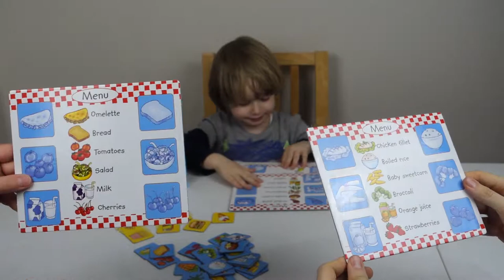Playing Greedy Gorilla From Orchard Games - Kids educational Game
Having lots of fun sorting healthy food from junk food with the help of Greedy Gorilla.